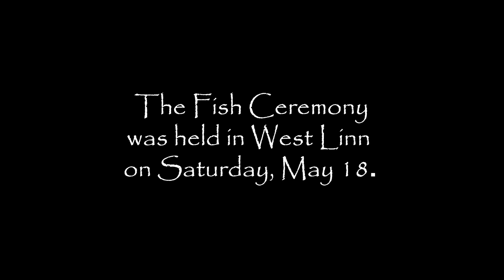The Fish Ceremony held in West Linn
The Fish Ceremony was held in West Linn on Saturday, May 18.